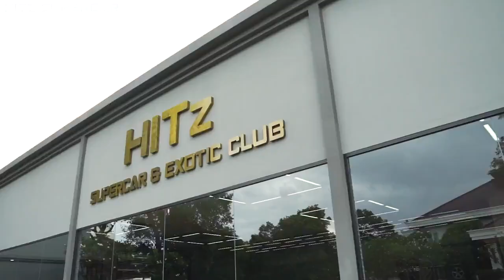Ferrari 488 GTB x Fi Exhaust x HITz SuperCar - music to the ear!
Ferrari 488 GTB x Fi Exhaust x HITz SuperCar

Video Fitted with FI Complete Exhaust System includes:
Catless DownPipe.